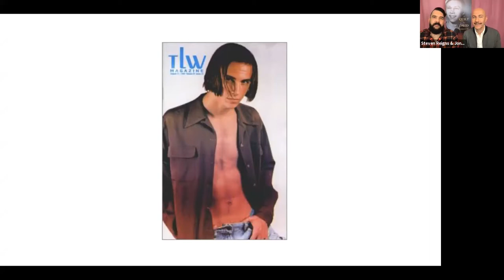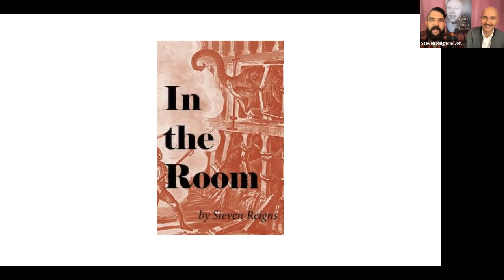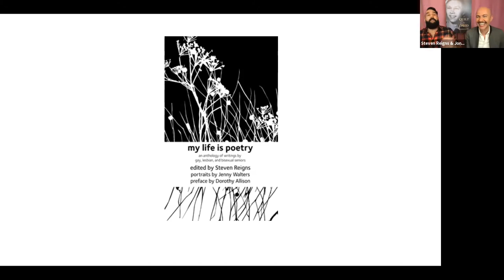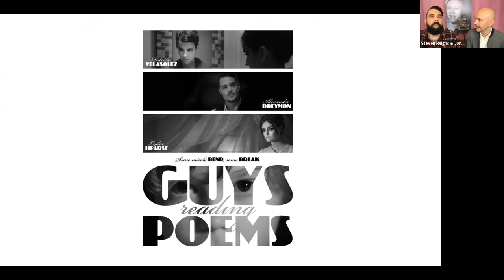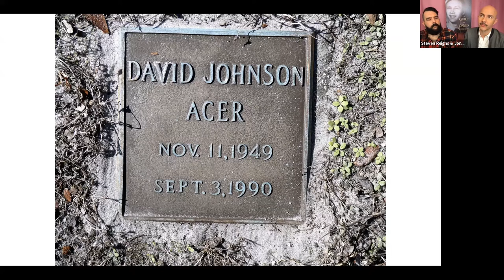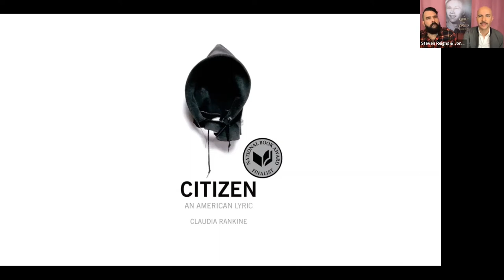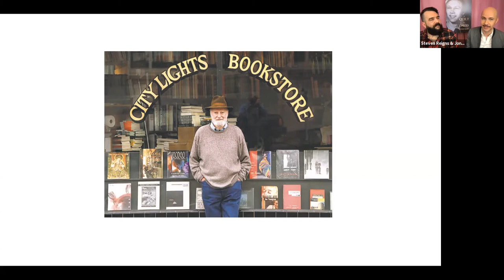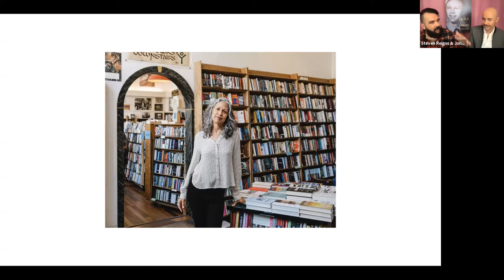CITY LIGHTS LIVE! Steven Reigns in conversation with Jonny McGovern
Steven Reigns discusses his new book "A Quilt For David" published by City Lights Books, the hidden history of a vulnerable gay man whose life and death were turned into tabloid fodder.

Steven Reigns, Los Angeles poet and educator, was appointed the first Poet Laureate of West Hollywood. He has two previous collections, Inheritance and Your Dead Body is My Welcome Mat, and over a dozen chapbooks. Reigns edited My Life is Poetry, showcasing his students’ work from the first-ever autobiographical poetry workshop for LGBTQ seniors. Reigns has lectured and taught writing workshops around the country to LGBTQ youth and people living with HIV. He worked for a decade as an HIV test counselor in Florida and Los Angeles. Currently he is touring The Gay Rub, an exhibition of rubbings from LGBTQ landmarks around the world, and has a private practice as a psychotherapist. He lives in West Hollywood, CA.

Jonny McGovern is a comedian, podcaster and the host/ executive producer of the long-running hit TV series “Hey Qween,” which showcases queer stories and performers.

This event was originally broadcast on Thursday, November 11, 2021 in the Zoom platform.